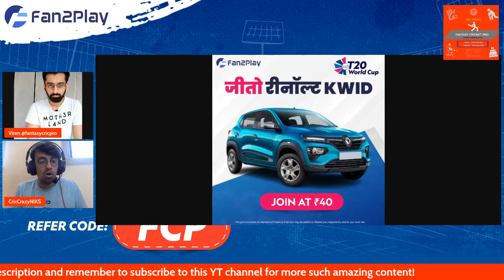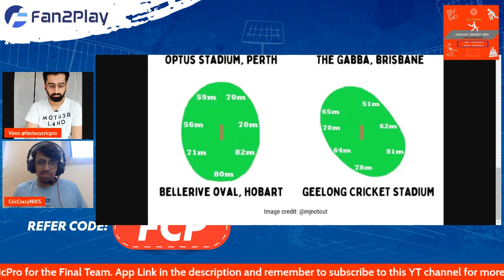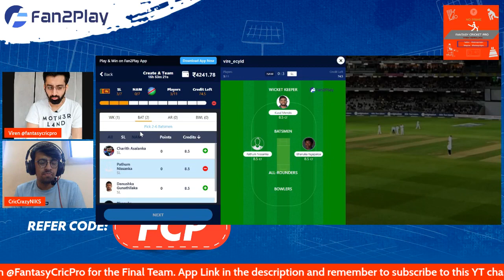SL vs NAM Predictions | NAM vs SL Fantasy Team | Sri Lanka vs Namibia T20 World Cup 2022 | T20 WC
Code - FCP